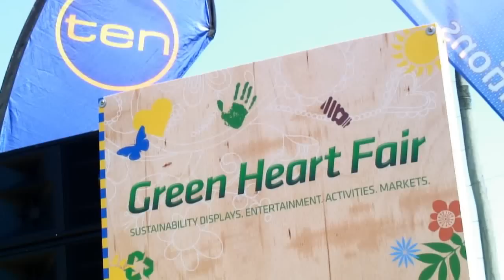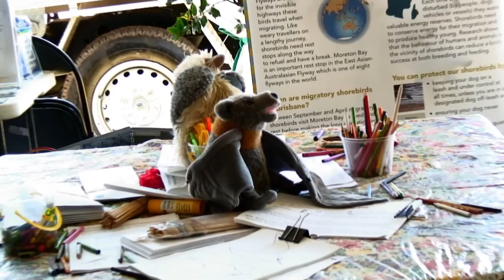Brisbane City Council: Green Heart Fair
The Green Heart Fair is Brisbane's premier sustainability event, promoting innovative green living in a free, fun, family-friendly environment.

The event is supported by a number of volunteers.

Camera operator: Vanessa Codling
Editor: Wen Chi Lee (Vicky)
Graphics: Elana Siu